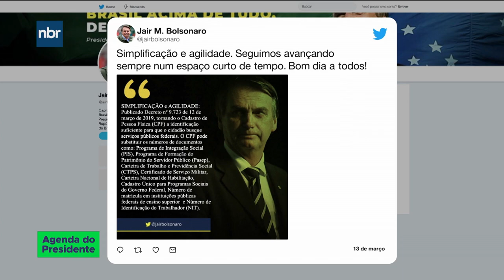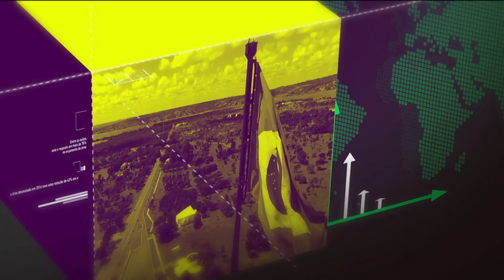Ministro da Educação lamenta tragédia em escola de Suzano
13.03.19 O ministro da Educação, Ricardo Vélez, comentou sobre tiroteio que matou 8 pessoas numa escola de Suzano (SP). Ele lamentou o ocorrido e solidarizou com as famílias das vítimas. Vélez disse ainda que vai acompanhar os desdobramentos da tragédia. Porta-Voz da Presidência da República, General Otávio Rêgo Barros, fala no fim da tarde sobre a viagem do Presidente Jair Bolsonaro aos Estados Unidos. Toma posse hoje o novo presidente do Banco Central, Roberto Campos de Toledo.